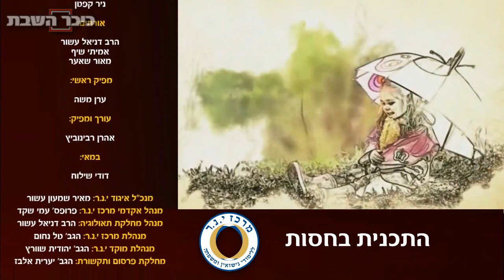ממדי ההתבוללות נחשפים - עם ישראל בסכנה אמתית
הרב דניאל עשור נלחם על הזהות היהודית ומציג את ממדי הבעיה. באולפן כיכר השבת מתארחים גם שני ניצולים - האחד מהכנסייה המשיחית והשני מהאסלאם, שחזרו לעם היהודי לאחר שטעו בדרך. הרב עשור מסביר כמה חשוב להיות מקצועי כאשר מתמודדים עם אנשים טועים ואיך אפשר לפתור גם את בעיות הזהות היהודית שמאפיינות את הציבור הדתי והחרדי